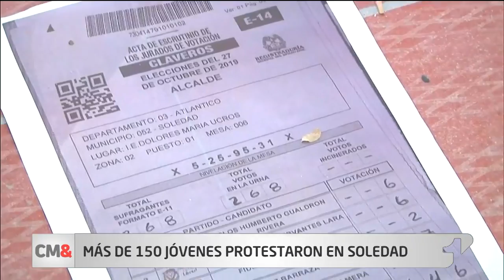Jóvenes protestan y piden repetir las elecciones en Soledad, Atlántico